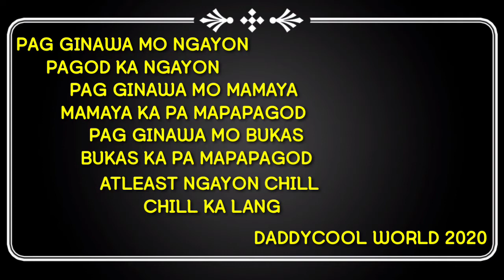MANYANA SYNDROME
Hend yown mga tropacool, ang paguusapan naten ay ang SAKIT KO, SAKIT MO AT ANG SAKIT NATING LAHAT..haha

siguradong relate ka dito..

HIMBA!!!